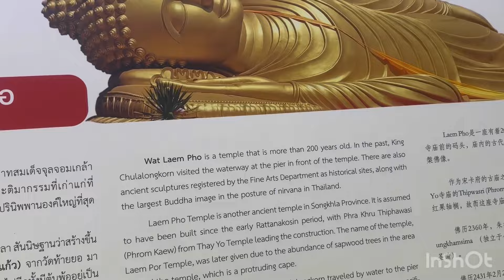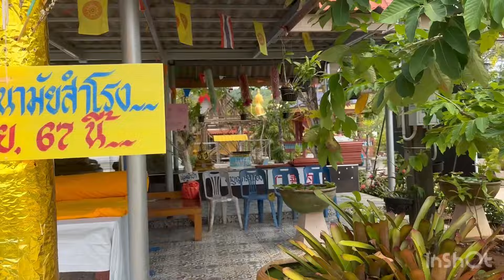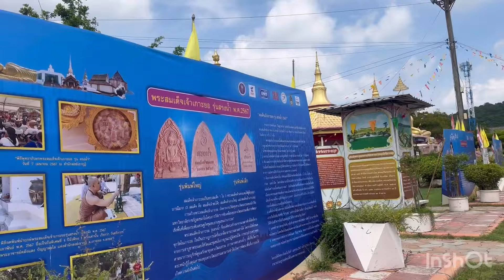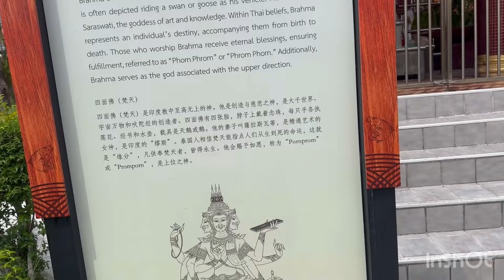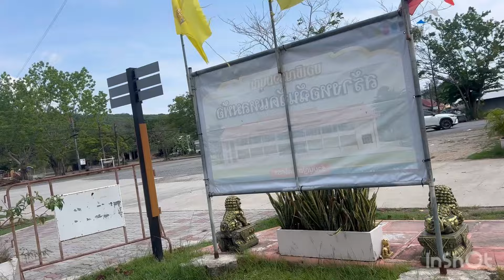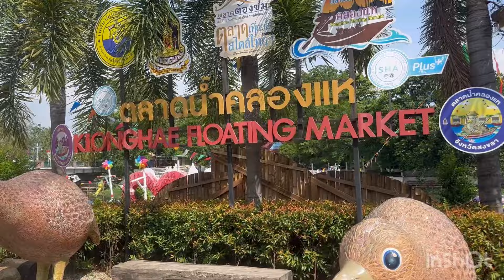Sleeping Buddha Hat Yai / mix vedio - Floating Market Thailand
Amazing Thailand